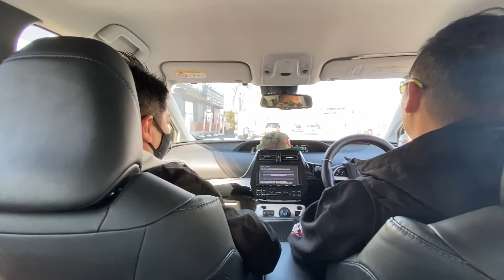パッジョグへの道〜いいエンジンあるかな編〜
総長のパッジョク作りの為、
ペリカンJOGのパーツと部品探しに出かけるよ。
横兄のお知り合いのお店に行くのだが、想像してたのと違う道中⁉
到着してみるとここは原チャリ王国⁉
男の子のロマンしかない秘密基地‼
最後まで見らんとくらさるーぜ‼
夜露死苦‼